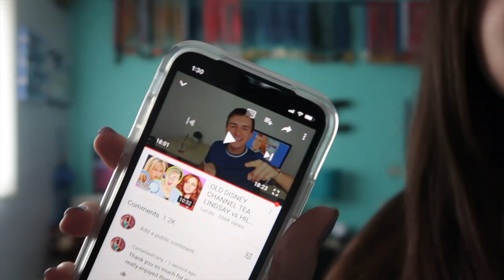WE ARE BACK | VLOGMAS DAY 1